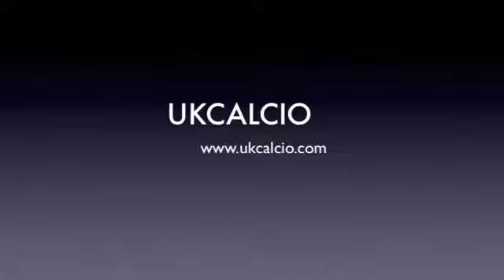[GLI STADI DI LONDRA #17] Cheshunt - Harlow Town (con GOALS!)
Foto e racconto:
MARCO PARMIGIANI E ALFONSO RUSSO